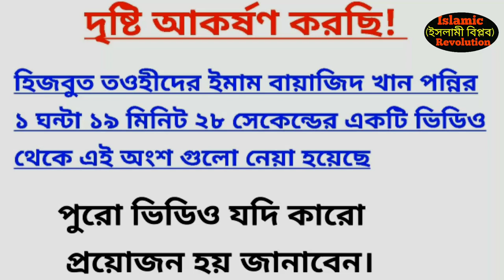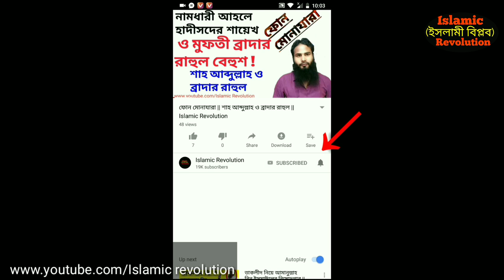এই হলো হিজবু তওহীদের আসল চেহারা || প্রকাশ্যে সিগারেট ও লেডিসদের সাথে...,baijit khan ponnir vondami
ডেস্ক্রিপশন

ডেস্ক্রিপশন বক্স চেক করার জন্য আপনাকে আন্তরিক অভিনন্দন !

নিয়মিত ভিডিও পেতে

আপনার পছন্দমত ভিডিও দেখতে প্লেলিস্টে যেতে পারেন সেখানে ভিডিও গুলো সাজিয়ে রাখা হয়েছে।

ইমেইল
এই হলো হিজবু তওহীদের আসল চেহারা ||